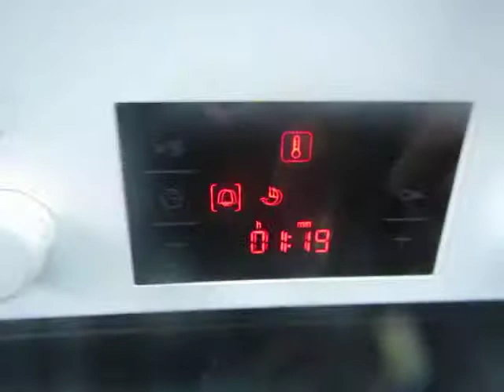cooking for women and eggs; 287